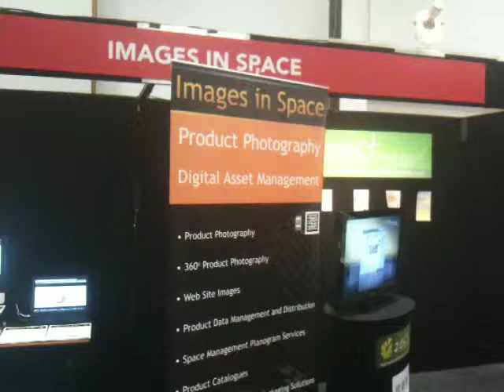imageSpin® - Interactive product images for your web site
We offer a selection of enhancements that will show off the benefits of your products to your customers. Your web site users will be captivated by the experience, and consequently closer to making a purchase decision.